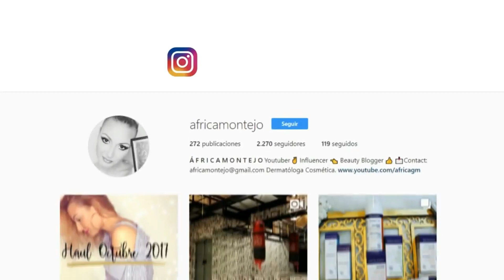HAUL DE ROPA SHEIN Y ROMWE FEBRERO 2018